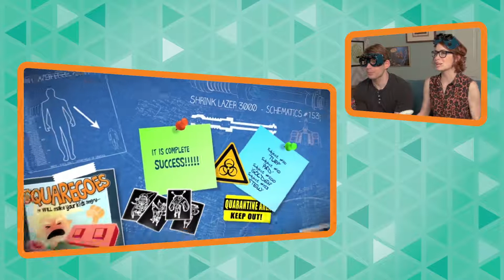Co-Optitude Episode 89 - Tiny Brains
Originally aired on Apr 13, 2015

CREDITS:

Starring:
Felicia Day
Ryon Day

Executive Producers:
Felicia Day
Sheri Bryant

Director of Cinematography:
Omer Ganai

Graphics:
Natalia Daniels

Gaffer:
David Thompson

Lighting equipment provided by Blu Power Inc.

Makeup:
Cat Paschen

Editor:
Aline Oliviera

Director:
Zac Eubank